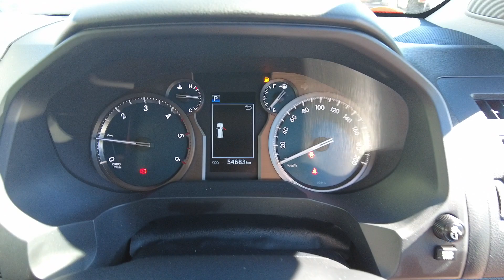2020 TOYOTA LANDCRUISER_PRADO Ellenbrook, Midland, Helena Valley, Guidlford, Greenmount, WA 6508559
Graphite New 2020 TOYOTA LANDCRUISER_PRADO  available in Ellenbrook, Western Australia. Servicing the Midland, Helena Valley, Guidlford, Greenmount, WA area.

Midland Toyota
163 Great Eastern Hwy